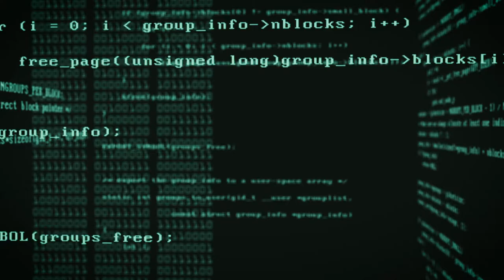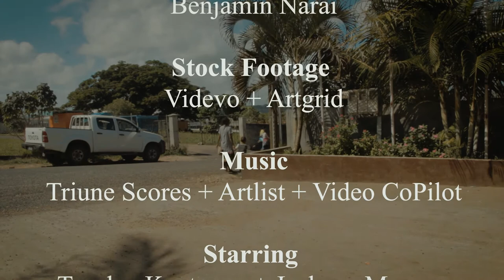THE FLASHDRIVE - Namatan Short Film Festival 2019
The Flashdrive is a short film that was made for the Namatan Film Festival 2019.
The theme of the festival was the "woven basket".
Directed by Colm Haughey
Starring
Tensley Kuatonga
Jackson Mangau
Kennery Yawoi
Mark Waka
Colm Haughey